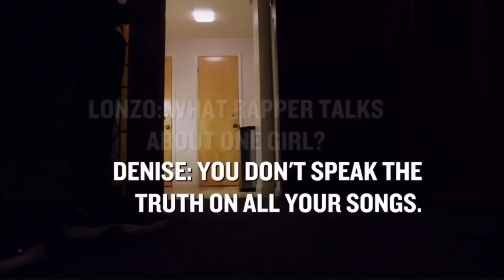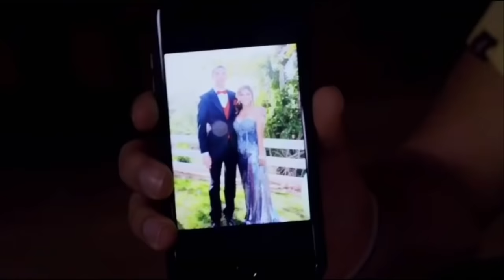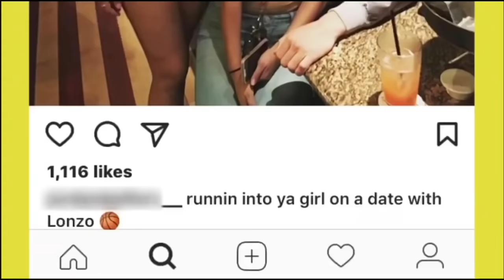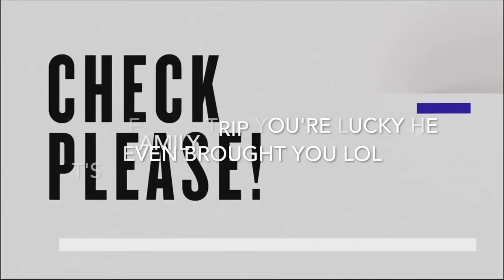Lonzo Ball's Girlfriend Being Annoying For 6 Minutes Straight!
This is a video of Lonzo's gilfriend being annoying and crazy for a full 6 minutes. Make sure y'all drop a sub for more ball in the family content!